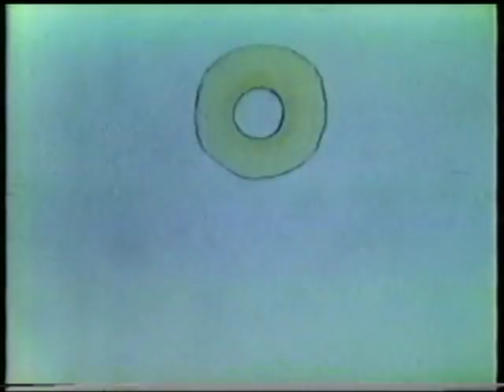Sesame Street - That's about the size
This great, nostalgic catchy cartoon/song is very popular. It teaches kids that big and small are actually relative terms. Luckily, I recorded it over 21 years ago and found it in my Sesame Street archives. A re-post because the volume has been increased. Special thanks to Sesame Street Workshop for allowing me to post this here. All copyrights and profits for ALL Sesame Street segments belong to them!